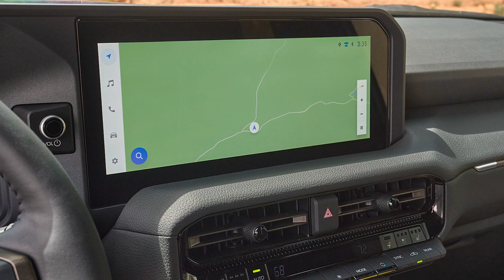TOYOTA LAND CRUISER 2024! Rozbiją bank? Nowoczesne auto w starym stylu? A może to zwykły SUV?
Cześć,
wpadłem na nowy pomysł.
Pomysł to cykl:
"Wszystko co chcecie wiedzieć, ale... nie chce Wam się czytać"

Dajcie znać co o nim sądzicie. Liczy się każda opinia!

To pomoże mi rozwijać ten kanał.

Dzięki!